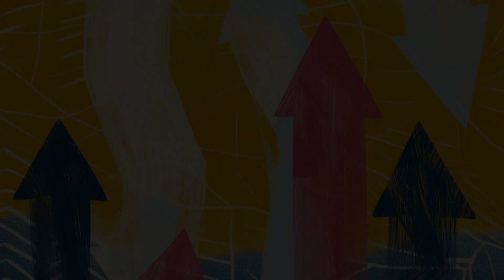Cosme y Fulano's RECUERDOS (Video Oficial)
"RECUERDOS" Producción Musical: Jorge Amadío - Diego Magri

Grabado y Mezclado en 2022 en  los Estudios ABRA

Grabación de Baterías y Masterización en Estudios MARILI

Ingenieros de Grabación: Diego Serrano - Jorge Amadío

Músicos:
Diego Magri -  Guitarra Eléctrica, Acústica
Gonzalo Guzzo - Batería, Acústica, Slide
Jorge Amadío - Guitarra Eléctrica
German Espíndola - Voces y Coros
Leandro Dieguez - Bajo
Pablo Jara - Sintetizadores Percusivos